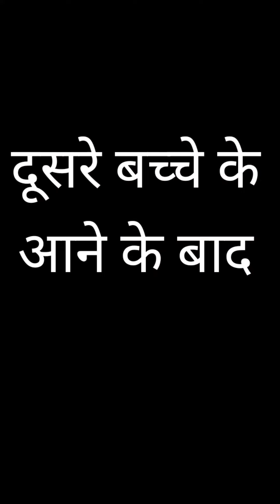Beta hone ke baad beti ka haal 😭